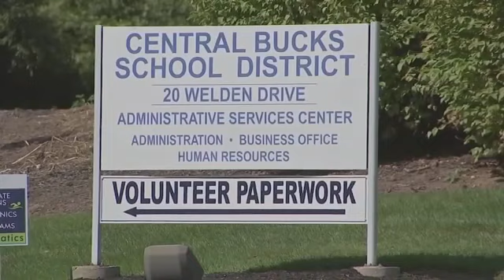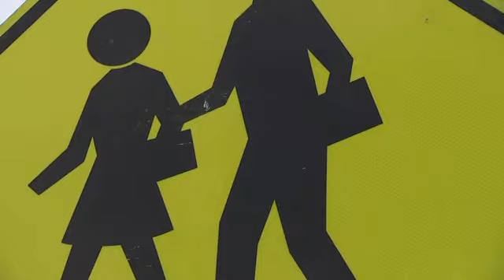Dad sues over New Jersey district's pronoun policy: 'Why does the school have to hide things?'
A Cherry Hill, NJ father has filed a federal lawsuit to block a state policy that prevents schools from outing transgender students to their parents.